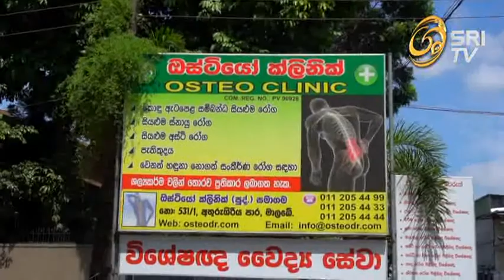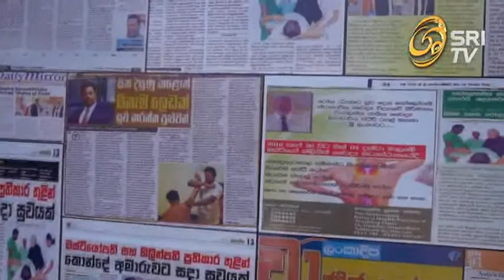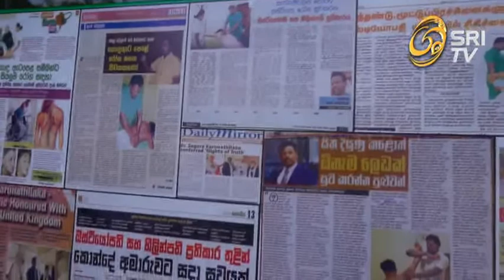Osteo Clinic Clip 01